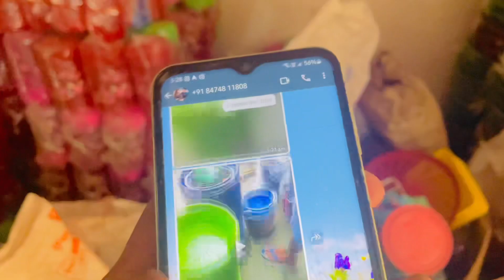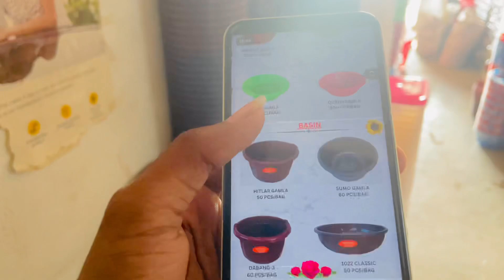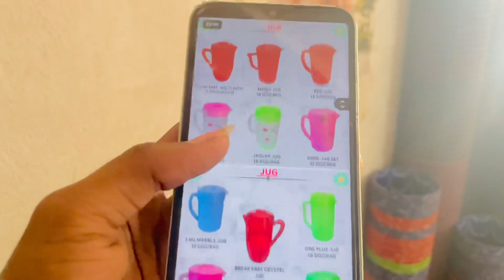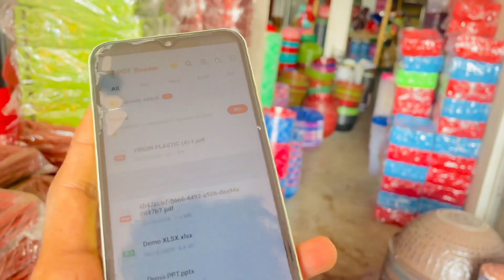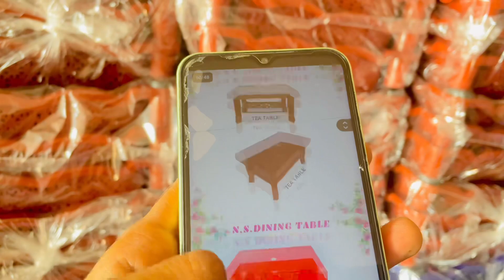peice deal market in umarpur Plastic manufacturing 😱